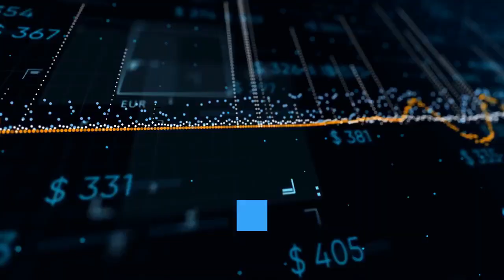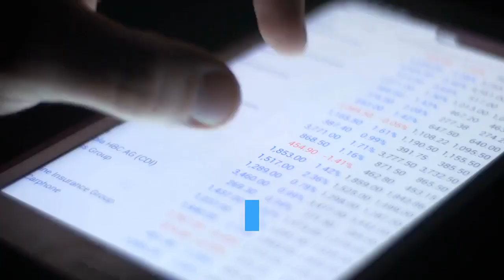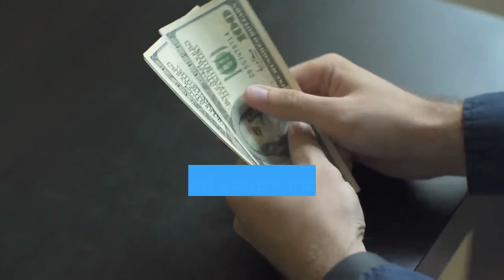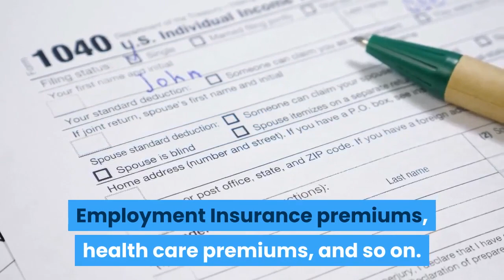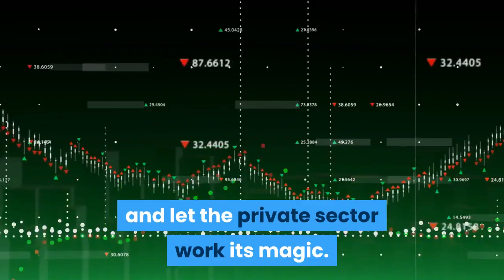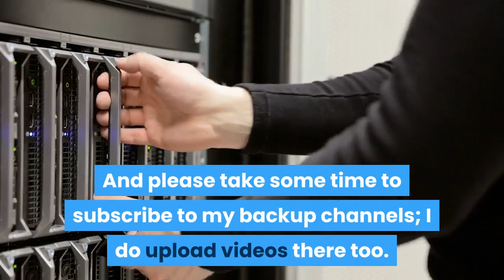The Truth About The Debt Crisis in Canada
Debt Crisis in Canada -- Canadians are Swimming in Debt In Canada
Government Debt in Canada increased to $685.45 Billion in 2019 from $671.25 Billion in 2018. Government Debt in Canada averaged $315.18 Billion from 1962 until 2019, reaching an all time high of $685.45 Billion in 2019 and a record low of $14.83 Billion in 1962. source: Department of Finance Canada.

Canada recorded a government debt equivalent to 89.70 percent of the country's Gross Domestic Product in 2018. Government Debt to GDP in Canada averaged 78.23 percent from 1980 until 2018, reaching an all time high of 100.20 percent in 1996 and a record low of 44.90 percent in 1980. source: Department of Finance Canada.